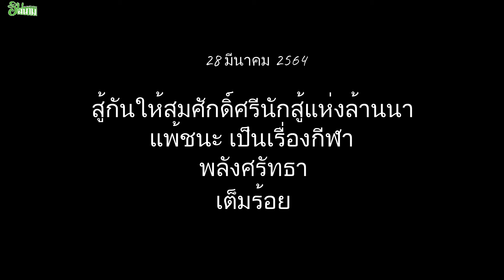วอร์มอัพ ก่อน เกมส์ เชียงใหม่ดาร์บี้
เชียงใหม่ ยูไนเต็ด ขอแชมป์เป็นโบนัส
เดนนิส อมาโต้ หัวหน้าผู้ฝึกสอนของ เชียงใหม่ ยูไนเต็ด กล่าวว่า “เป็นเกมสำคัญ ถึงแม้ว่าทีมเลื่อนชั้นได้ตามเป้าหมายไปแล้ว แต่ดาร์บี้แมตช์ถือว่ามีความหมายเสมอ ผมจะทำหน้าที่ให้ดีที่สุดในคุมทีมแมตช์นี้”
“เกมที่ผ่านมา เรารู้สึกผิดหวังที่แพ้ แต่ความหวังลุ้นแชมป์ก็ยังมีอยู่ แม้หนองบัวจะมีโอกาสมากกว่า หากคว้าแชมป์ได้ก็ถือเป็นโบนัสใหญ่สำหรับทีม”
“ทั้งสองทีมต่างมีเป้าหมายเหมือนกัน แต่เกมนี้จะเป็นเกมในบ้านนัดสุดท้ายสำหรับซีซั่นนี้ของ เชียงใหม่ ยูไนเต็ด ก็ขอให้แฟนบอลมาเชียร์กันเยอะๆ ก่อนที่ทีมจะเลื่อนชั้นสู่ไทยลีก 1”
“เรามีกองหน้าฝีเท้าเยี่ยม 3 คน ทั้ง เมลวิน เดอ ลูว์, เอวานโดร เปาลิสต้า และ วู กึน ยอง ซึ่งต้องดูอีกทีในการซ้อมว่าจะส่งใครลง ซึ่งขุมกำลังตอนนี้ ไม่มีผู้เล่นบาดเจ็บหรือติดโทษแบนแต่อย่างใด”
“อยากให้แฟนบอลมาชมเกมกันเยอะๆ เนื่องจากเชียงใหม่มีทีมที่ดีทั้ง 2 สโมสร และเราก็อยากแสดงให้เห็นว่า เราคือทีมที่แข็งแกร่ง และหวังว่าจะได้ผลการแข่งขันที่ดีกลับมา”

เชียงใหม่ เอฟซี ยังหวังเพลย์ออฟ
อำนาจ แก้วเขียว ผู้ช่วยผู้ฝึกสอนของ เชียงใหม่ เอฟซี กล่าวว่า “ช่วงนี้ก็ต้องเช็คความฟิตนักเตะบางรายว่าจะสามารถลงได้หรือไม่ ยังไงเกมนี้ก็ต้องเต็มที่ ให้สมกับเป็นดาร์บี้แมตช์ล้านนาครับ”
“ที่ผ่านมาเราจบสกอร์ได้ไม่คม และเสียประตูกันง่าย เจอกับเชียงใหม่ ยูไนเต็ด ที่มีเกมรุกหลากหลายก็ต้องเล่นให้รัดกุมมากขึ้น”
“2 นัดที่เหลือ เราต้องพยายามเก็บแต้มให้ได้เพื่อให้อยู่ในโซนเพลย์ออฟ ต้องเริ่มที่เกมนี้เลยครับ”
“เกมนี้เป็นเกมดาร์บี้แมตช์ ก็อยากให้แฟนบอลมาเชียร์กันเยอะๆ ครับ ผมว่าเกมนี้สนุกแน่นอน”

ศึก "เชียงใหม่ดาร์บี้" ระหว่าง เชียงใหม่ ยูไนเต็ด พบ เชียงใหม่ เอฟซี  จะมีในวันอาทิตย์ที่ 28 มีนาคม 2564  ณ สนามกีฬา ม.เทคโนโลยีราชมงคลล้านนา (ดอยสะเก็ด) เริ่มเวลา 18.00 น.